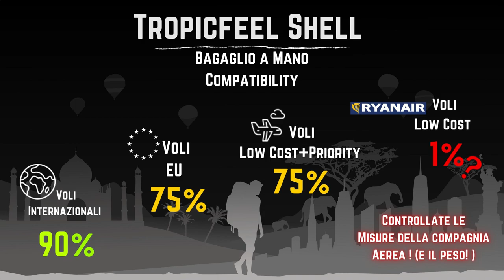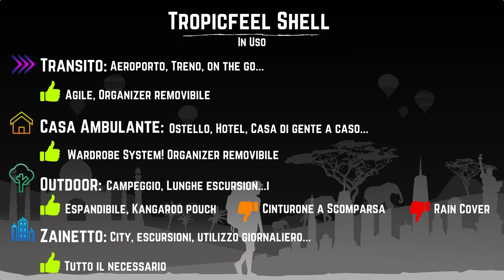BAGAGLIO A MANO, ZAINO DA TREKKING & ZAINO TECH !? | Zaino da Viaggio Tropicfeel Shell !!!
Eccovi uno zaino a viaggio utilizzabile come bagaglio a mano, zaino da trekking e zainetto! Il Tropicfeel shell è davvero uno zaino da viaggio tuttofare con incredibile adattabilità e accessori innovativi!

⬇⬇⬇ POTREBBE INTERESSARTI⬇⬇⬇
VIDEO & ARTICOLI

INDICE
00:00 Intro
01:12 Specifiche
01:30 Espansione
03:06 Misure & Compatibilità Bagaglio a Mano
03:34 Trasporto
06:00 Caratteristiche
06:54 Accessori
07:23 Wardrobe System
10:20 In Uso
10:50 Pro&Con
 11:35 Verdetto Finale

DESCRIZIONE:
Il Tropic feel shell è uno zaino da viaggio bagaglio a mano... ma anche uno zaino da trekking... aspetta è anche uno zaino tech! come è possibile!? Beh il Tropicfeel shell si espande da zainetto da 22 litri a bagaglio a mano da 40, includendo caratteristiche che lo rendono un'ottimo zaino da trekking!